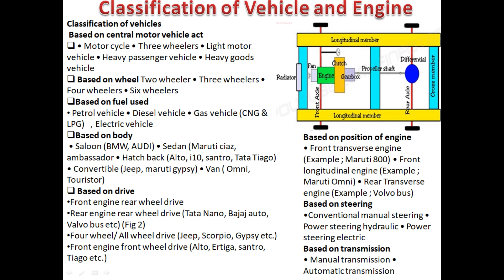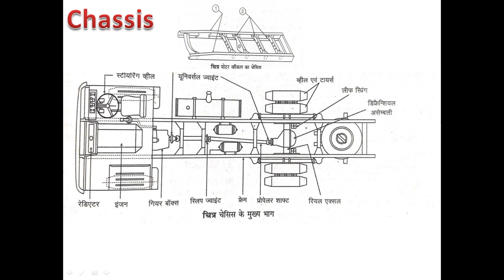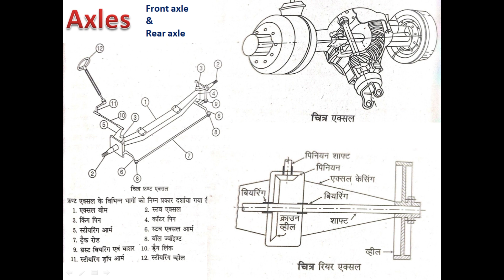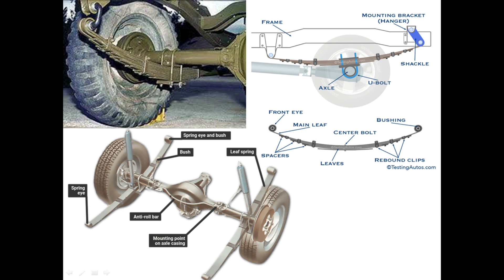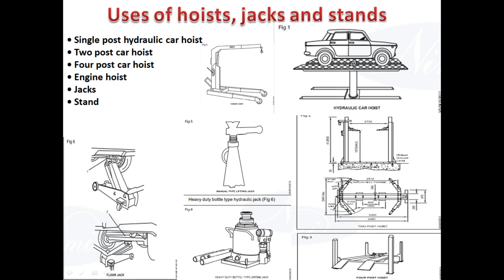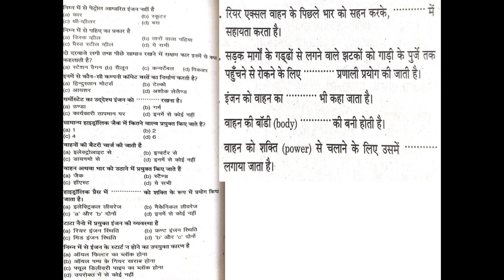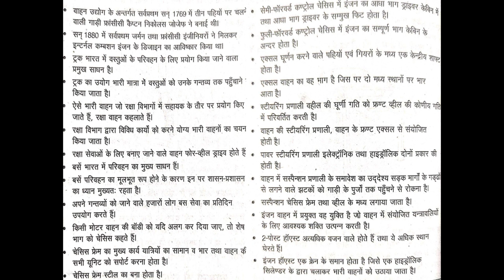bro vehicle mechanic basic only 1St class 300 भर्ती हैं इस बार पहेली क्लास हैं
Title- bro vehicle mechanic basic only 1St class 300 भर्ती हैं इस बार पहेली क्लास हैं bro_vehicle_mechanic bro_admit_card bro_syllabus_class 🙏🙏🙏🙏🙏
List Of States And Their Bird Sanctuaries
List Of Stadiums of the States
LIST OF VICE PRESIDENTS OF INDIA
LIST OF ABBREVIATIONS
LIST OF REGIONAL RURAL BANKS
LIST OF SPEAKERS OF LOK SABHA
LIST OF FOREIGN BANKS, HEADQUARTERS, AND THEIR TAGLINES
LIST OF PRIVATE SECTOR BANKS AND THEIR HEADQUARTERS & TAGLINES
RBI GOVERNORS
 BOOKS & WRITERS
GOVERNMENT SCHEMES
LIST OF IMPORTANT GAMES
List of Important Summits
Bird Sanctuaries in India
NATIONAL PARKS AND WILDLIFE SANCTUARIES IN INDIA
International Head Quarters
BIMSTEC Summits
ASEAN SUMMIT
List Of States And Their Dance Forms
Transport Systems in India
Sources of Nutrients and Deficiency diseases
List of Gardens in India
List of Highest Himalaya mountain peaks in India
INDIAN NAVY ADMIRALS
Attorney Generals of India
Classification of Indian soils
Types of Elections in India
The Nationalist Movements In India
CHIEF ELECTION COMMISSIONERS OF INDIA
List of largest libraries in India
The Largest Deserts in the World
Ministers of State
Cups And Trophies Related To Sports
SUMMITS IN INDIA
Famous News Papers Names In The World
National Symbols Of India
List Of Countries and their Parliament Names
List of Indian states and their Capitals, Governors & Chief Ministers 2018
List of Governors in India
List Of Countries And Their Capitals And Currencies
Chief Ministers of India
Chief Justice of India
Sustainable Development Goals (SDGs) & their Objective
List of UPSC chairman in India
CBI Directors of India
Important Forest in India
Important Food Festivals Around The World
River Side Cities In India
List of Important Boundary Lines
List Of Space Centres in India
List Of State Governors And Chief Ministers Of India
List of Core Industries
BANKS HEADQUARTERS List
Coal Industry
States official languages
Superlatives in India
Nicknames of Indian Cities
Important Revolutions in India
Indian Air Chief Marshal
LIST OF SCIENTIFIC INSTRUMENTS AND THEIR USES
CENSUS
List of Nuclear Power Stations in India
Indian Prime Ministers
List of active, dormant & extinct volcanoes in India
Indian Presidents List
Famous Volcanoes in the world
Five Year Plans in India
IMPORTANT AWARDS IN INDIA
Important Indian exercise with other countries
Important International Cricket Tournaments
Important Cricket Tournaments – India
Important Indian Cities & Their Founders
UNESCO HERITAGE SITES IN INDIA
Lists Of Palaces in India
List of Tiger reserves in India
Lists Of First Women in India
Lists Of First Men in India
List of national parks in India
Famous Festivals In India
Famous Temples In India
BANK TAGLINES
PORTS IN INDIA
G20 Summit
International Banks And Headquarters
Cabinet Ministers and their Constituencies
INTERNATIONAL ORGANISATION HEADQUARTERS
List Of Domestic Airports In India
REPORTS PUBLISHED BY DIFFERENT ORGANISATIONS
List Of International Airports In India
Chief Justice of High Court (Indian Administration)
Father of Various Fields
LIST OF DRDO LABORATORIES
LIST OF NATIONAL INSTITUTES
Important Indian Rivers and their Origin
National Emergency
State Emergency
Financial Emergency
List of Comptroller and Auditor General of India(CAG)
List of Noble Prize Winners from India
Rural Welfare Programmes
Modern India
Banks and their Terms
President & their articles
Supreme Court of India
Welfare Schemes for Women in India
GST Important Points
Fundamental Duties
List of Indian Ambassadors to Other Countries
List Of National Independence Days
Terms Used in Games
Largest Desert in the World
Central Bank Names of Different Countries
Water Falls
Indian Celebration Names
List of Head Quaters